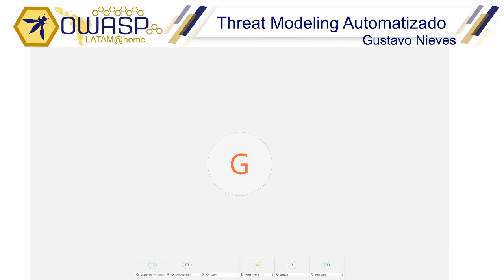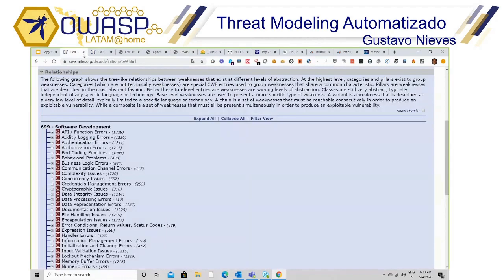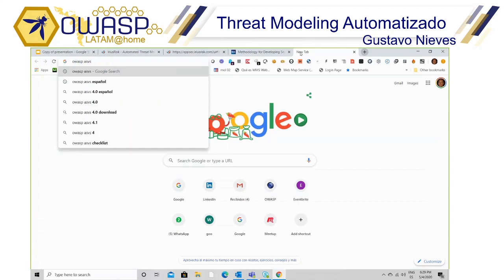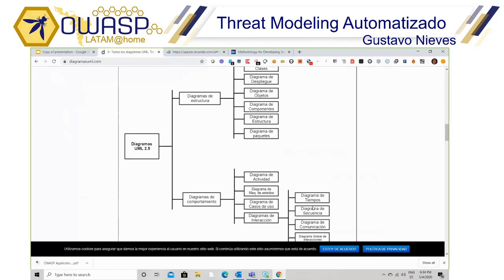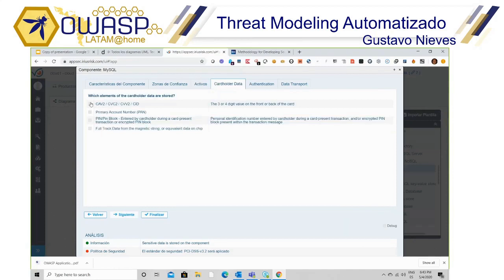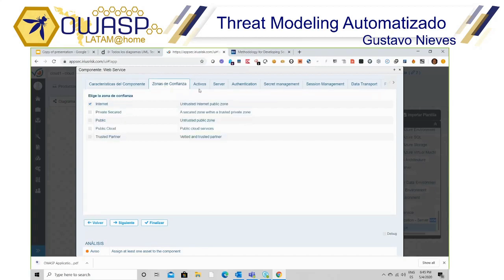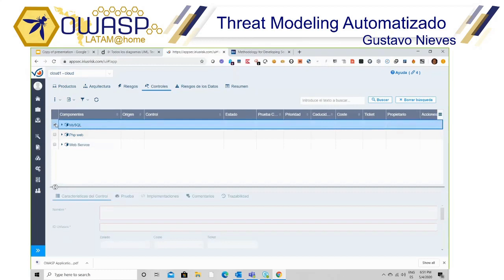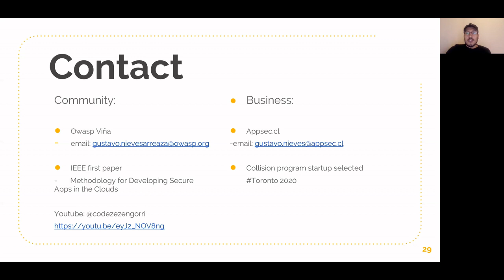OWASP LATAM@Home 2020 (ES) - Automated Threat Modeling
Gustavo Nieves
Youtube  codezezengorri GJNA